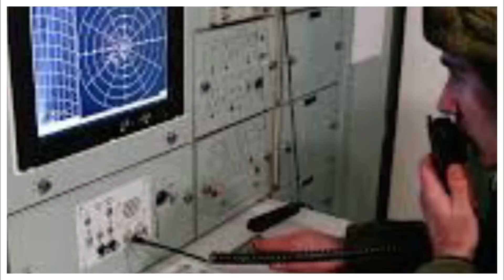Erdogan Takes Strange Decision And Adopt Pakistani Model To Handel America Iran Give Shock to Israel